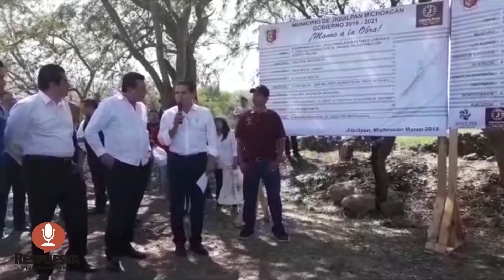Jiquilpan ya cuenta con Centro Integral de Servicios del Gobierno del Estado